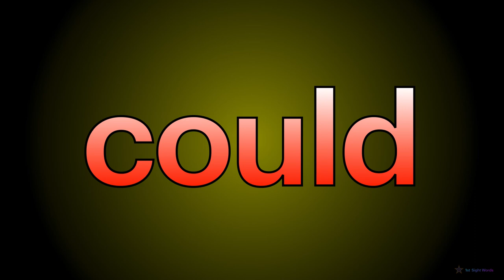1st Sight Words (PART 8 : 71-80)